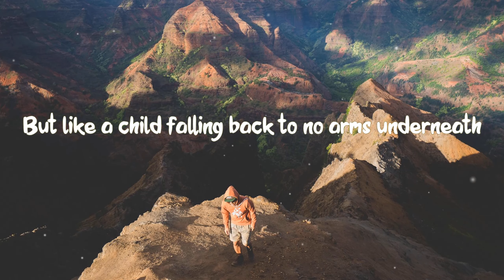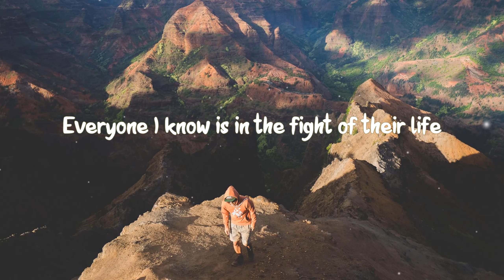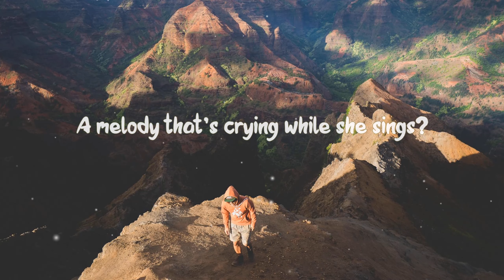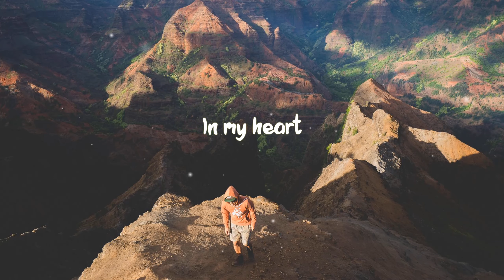Birdtalker - I Know (LYRICS)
♪ Lyrics :

Verse 1
I was told that if I wanted life, to believe
In the answers not the questions I could conceive But like a child falling back to no arms underneath I dropped into the unrelenting world of in-between Behind the questions there’s a murmur echoing A wordless sentence in between the lines
Chorus
In my heart I know, I know
Verse 2
Everyone I know is in the fight of their life
And though a smile’s on a face you can feel it in their eyes In every victory and defeat and in all smothered dreams In the baby bird that’s eaten by the snake in its sleep Is there a rhythm to the mystery deep?
A melody that’s crying while she sings?
Chorus
Bridge
In the quiet there’s a voice that beckons me To listen to what I already know
Chorus